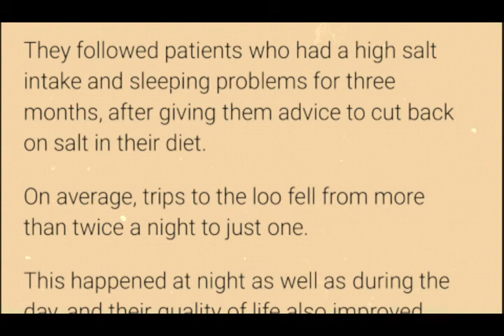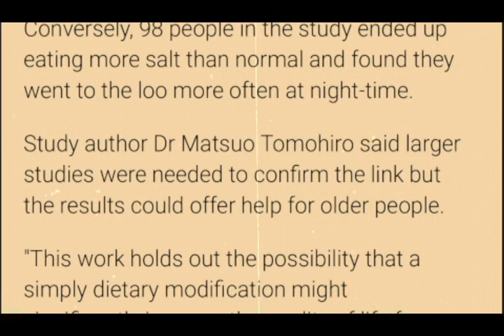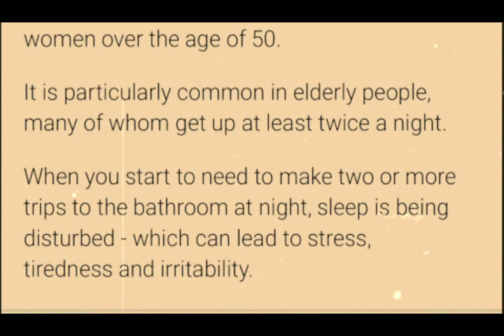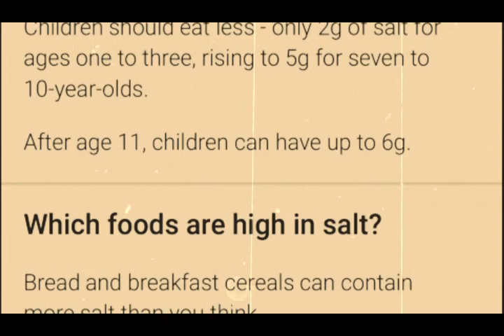Night time loo trips which linked to salt in diet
Night-time loo trips ..linked to salt in diet - ..  People who wake at night with an urge to go to the loo may need to cut back on salt in their diets, doctors from Japan are suggesting. The problem - called nocturia - which mainly affects the over-60s, leads to disrupted sleep and can significantly affect people's lives. In a study of more than 300 volunteers, researchers found that reduced salt intake led people to urinate less. Advice to follow a sensible diet could help improve symptoms, UK doctors said. The researchers, from Nagasaki University, presented their findings at the European Society of Urology congress in London. They followed patients who had a high salt intake and sleeping problems for three months, after giving them advice to cut back on salt in their diet. On average, trips to the loo fell from more than twice a night to just one. This happened at night as well as during the day, and their quality of life also improved.